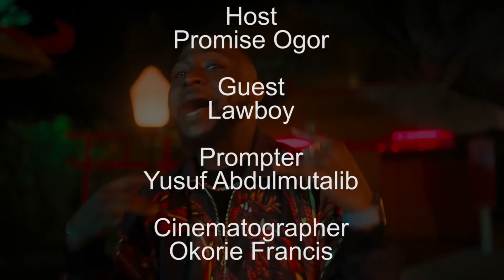ON THE SPOT WITH LAWYBOY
Amazing moment when Young rising star LAWBOY was ask to spell his name backward